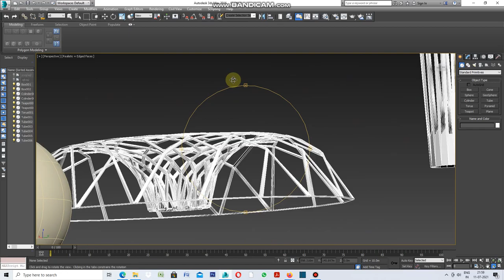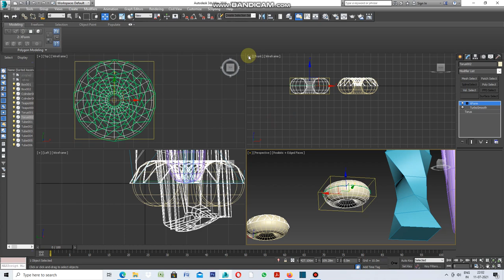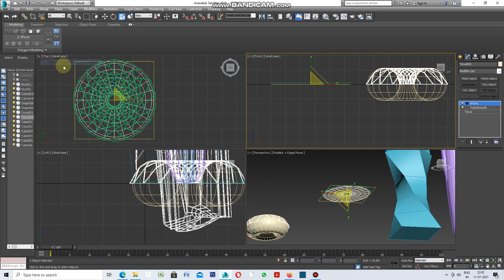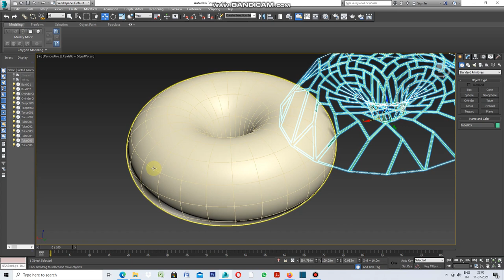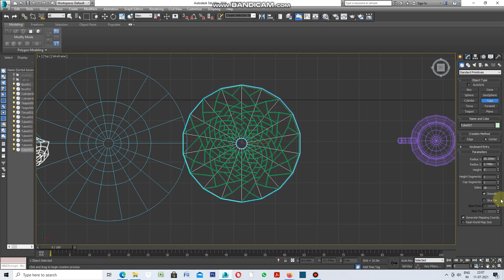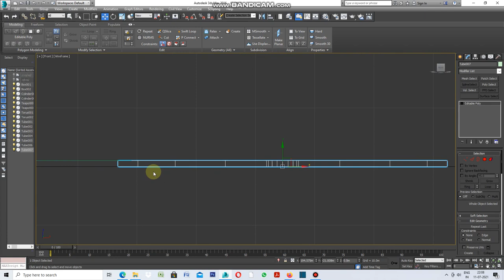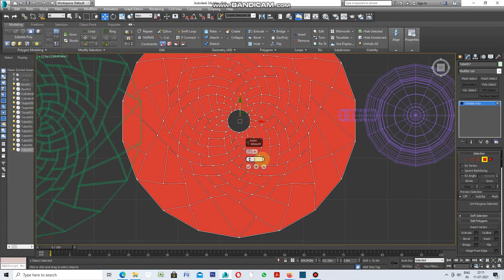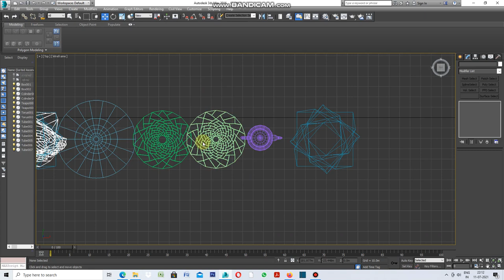HOW TO USE X FORM AND SKIN WRAP IN 3DS MAX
WELL HOW TO USE X-FORM AND SKIN WRAP IN 3DS MAX. LET'S DO IT.
SELECT TORUS ,APPLY X-FORM ,SCALE IT. SELECT PLANE  AND APPLY SKIN WRAP.APPLY TURBO-SMOOTH OVER TORUS.ALIGN PLANE WITH RESPECT TO TORUS.FINALLY PLANE TAKES SHAPE OF TORUS.